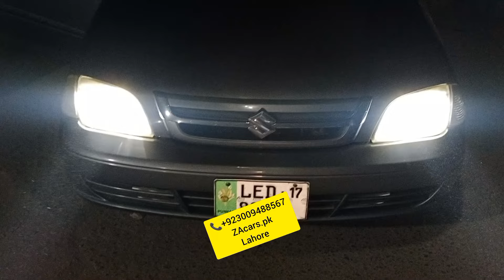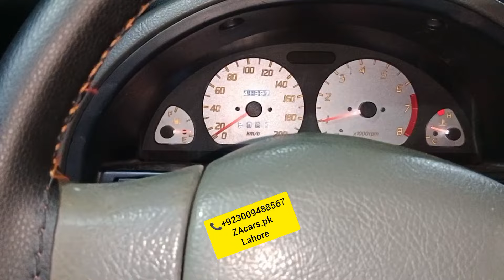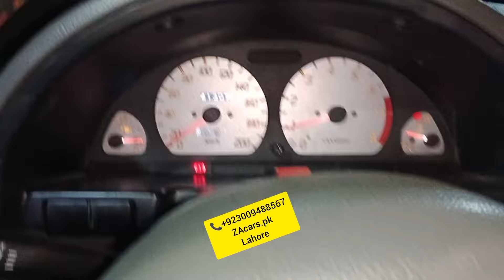Suzuki Cultus modified Electric power steering original leather rite Poshish only 4500 Rs LED light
Suzuki Cultus Mashallah modified Electric power steering with speed sensor kit original leather rite Poshish only 4500 Rs LED light only 4000 Rs 3 months warranty and All accessories available very good quality and low price available to ZAcars.pk

Location Google
ZA cars
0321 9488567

Power Windows
Power Steering
Sarwa Brake

ZAcars.pk
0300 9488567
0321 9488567